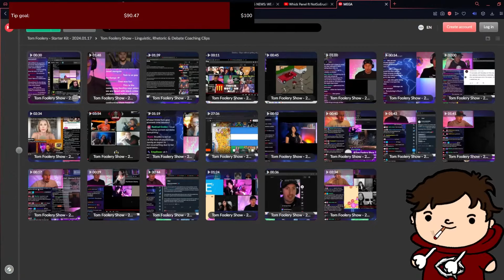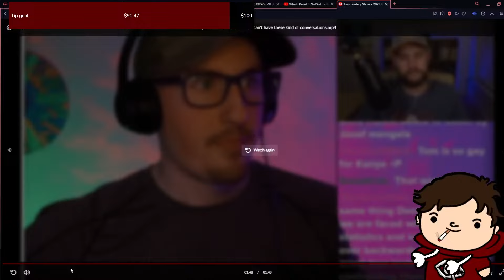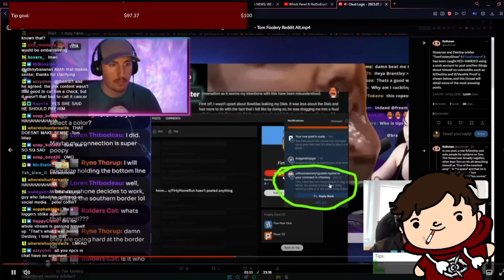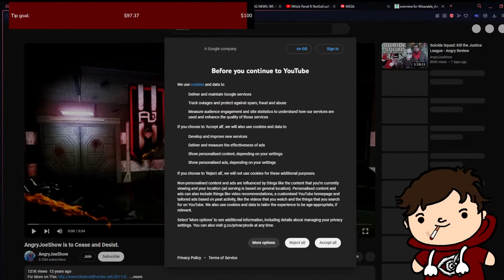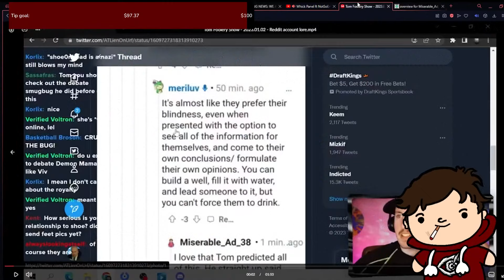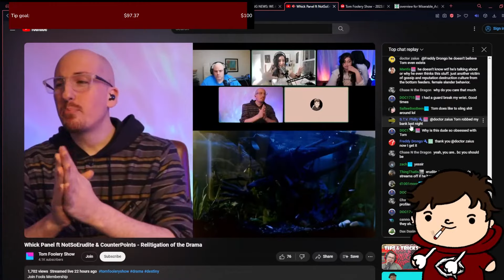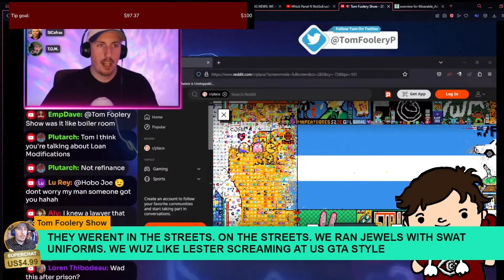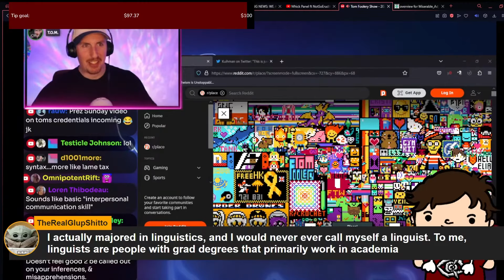Internet "Debate Coach" CRUMBLES Under interrogation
NotSoErudite's Tom Foolery Trial continues on JSTLK's stream as I look at his claims about his history.